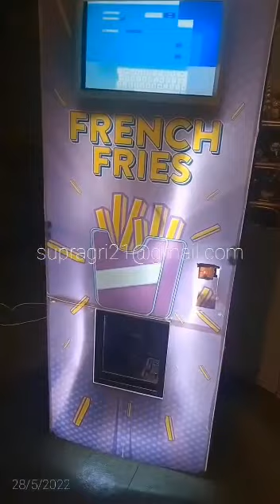French Fry vending machine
Based out of Bangalore.